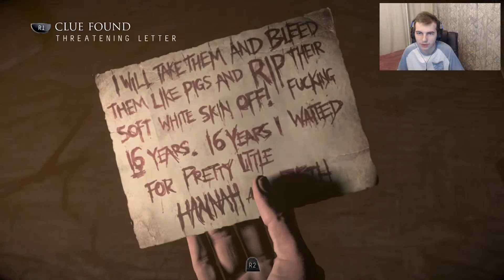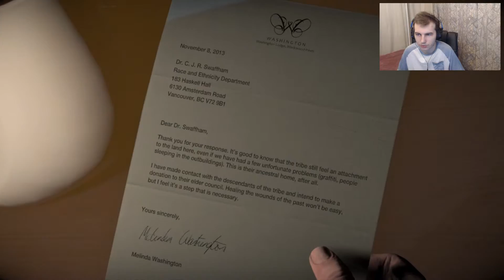They're So Gonna F***! - Until Dawn - Part 6 - Live Commentary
Hope you enjoy this video and if you did make sure to leave feedback in the comments!